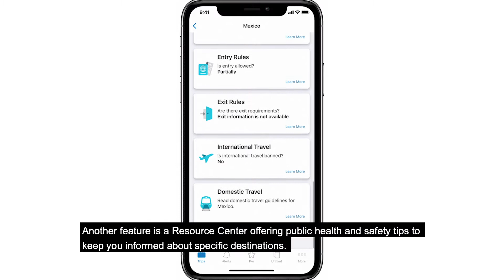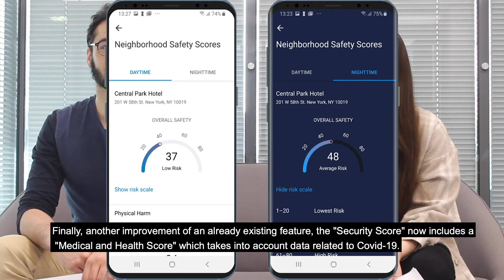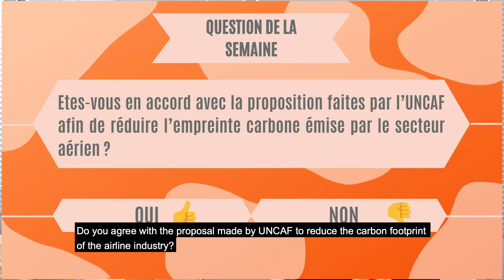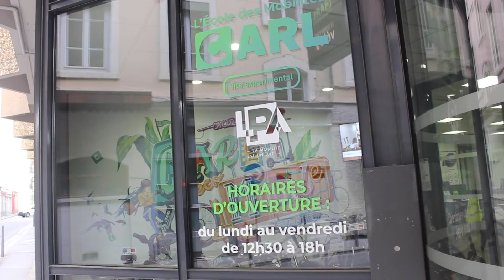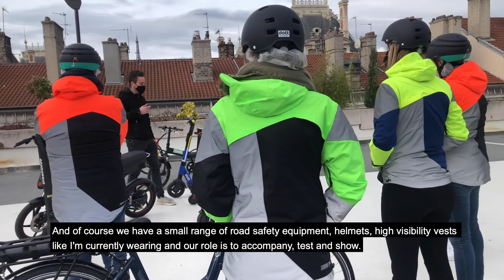A proposal that will shake up the airline industry! - Weekly Mobility News N°24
[ Weekly Mobility News No°24] 🗞

Each Friday, we share with you the news of the week concerning themes of mobility, businesstravel and tech !

Launch of a "Covid-19 Guide" within the TripIt application 🦠

A new proposal to shake up the airline industry ✈️

Question of the week 🔮:
Do you agree with the proposal made by UNCAF to reduce the carbon footprint of the airline industry?

We are waiting for your answers in the comments 🤝

Startup of the week: Carl 🚀
We innovated by going directly to meet them on the premises, we hope you will enjoy !  🎬

Sources : CARL / TripIt / Déplacements Pros / TF1